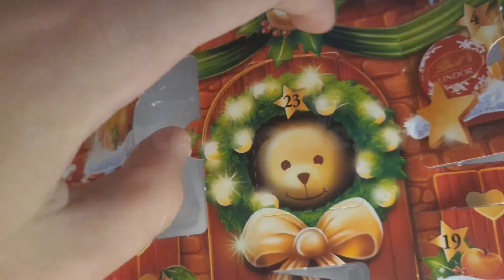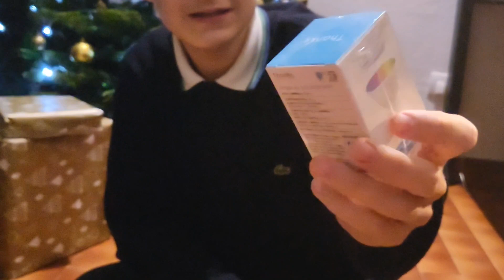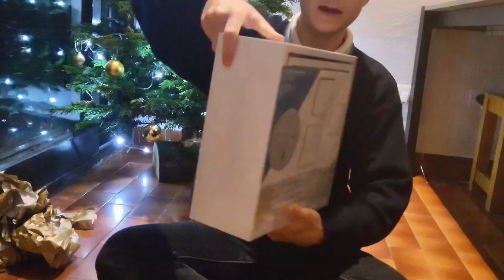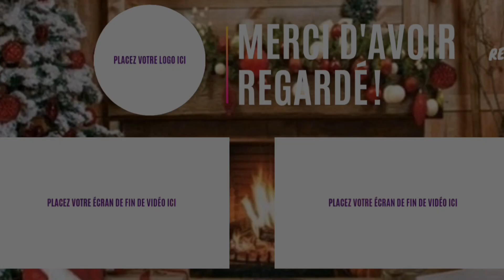J'ouvre mes cadeaux de Noël !!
Ça va
la forme ?

Aujourd'hui nouvelle vidéo, et pour fêter Noël 🎅
cette année j'ai décidé de me filmer mon ouverture de les cadeaux de Noël 🎄 !!

En espérant que cette video vous ait plus !!
(malgré qu'elle dure pas longtemps 🫠)

Comme d'habitude n'hésitez pas a vous abonnés avec la cloche de notification 🔔

abonnés actuel : 361

bisousss 😘
 et encore bonne fêtes de fin d'année 🥳
j'espère que vous avez été gâté 🎁